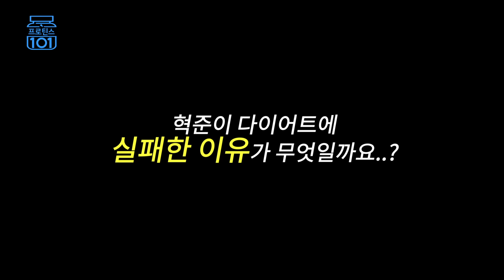김계란이 뽑은 다이어트시 꼭 봐야하는 영상 1위 | 프로틴스101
프로틴스 101 멤버들 본격적인 다이어트 전 내과 진료와 정신과 상담을 진행했습니다 :)